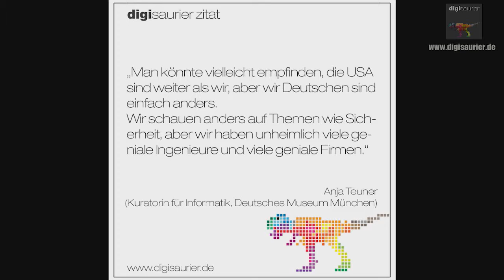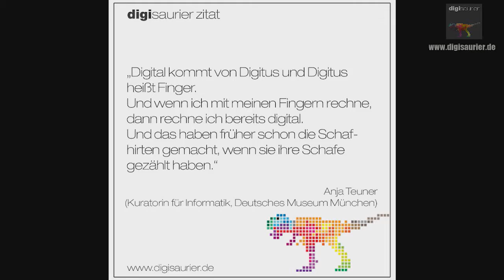AMERIKA IST IN IT NICHT WEITER ALS WIR - ABER WIR SIND ANDERS * ANJA TEUNER DEUTSCHES MUSEUM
Ist Amerika besser in Sachen IT & Computer? Nein, meint Anja Teuner. Sie ist Kuratorin im Deutschen Museum in München und hat vielleicht einen anderen Blick auf Technologie als alle im Tages-Geschäft oder auch jüngere Mensche, die in unserer Computerwelt sozusagen groß geworden sind.
Bei unsere NeuDig Reise durch die Digitalisierung Deutschlands haben wir ein langes Interview mit ihr geführt. Unser Jung-Digisaurier Henrik hat - während Christian Spanik das Interview führte - ein paar Zitate herausgesucht, die ihn besonders beeindruckt oder interessiert haben. In diesem Video haben wir darüber gesprochen.
Ist es so, dass wir schlechter kommunizieren, was wir in Sachen IT leisten. Ist es das, was Amerika scheinbar erfolgreicher macht? Und uns eben "anders"?
Und Henrik hat zwar gewusst dass Digitus Finger heisst, aber wie alt darum der Begriff Digitalisierung ist und dass man den heute eigentlich meist falsch einschätzt, das war Henrik auch ziemlich neu. "Anja Teuner hat das einfach mal in einen Zusammenhang gesetzt, den ich so nicht auf dem Schirm hatte.", sagte er im Abschlusstalk unserer Reisewoche bei NeuDIg. Und so haben wir alle was gelernt. Die alten Digisaurier und der junge Mann zum mitreisen ;-)